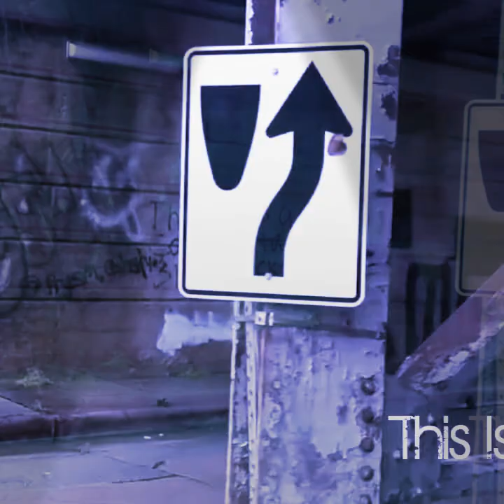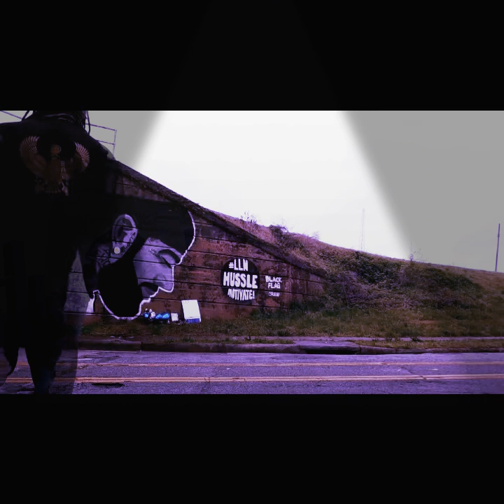People Feat. 2cool & Dove & Seven Da Beat Maker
2coolEntertainment Music
North Carolinas Summa Summa Time Song.
Reality Trap Music